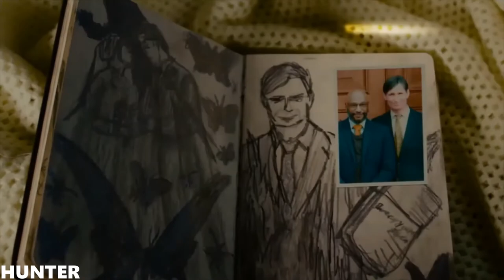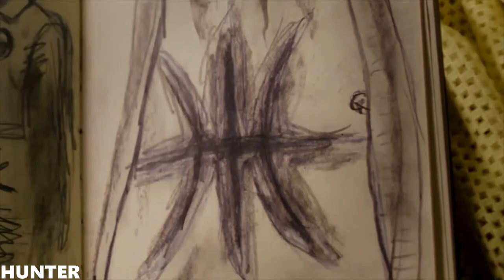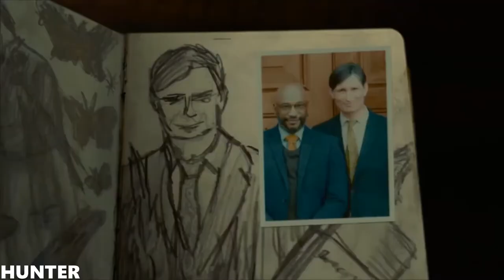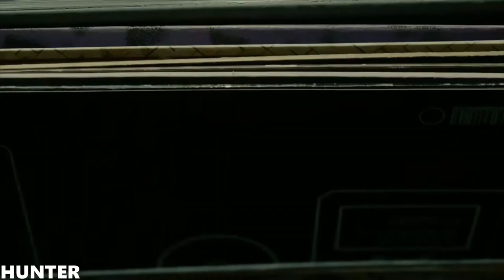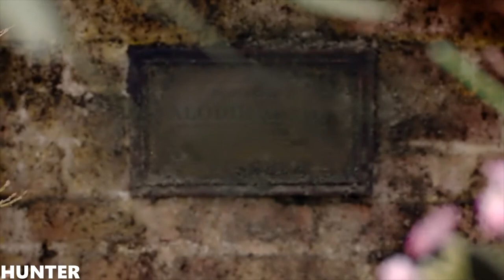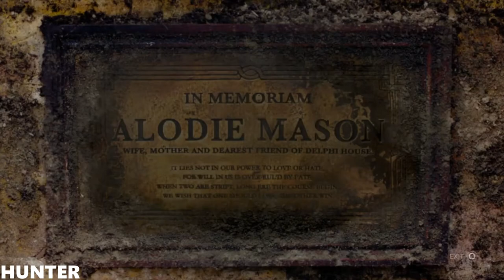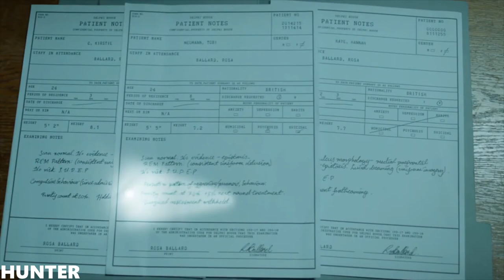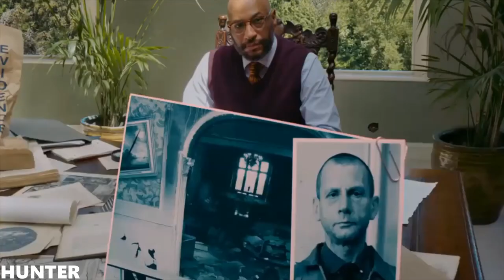Erica Playthrough PS4 Pro Gameplay (1080p60FPS)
• Delve into Erica’s past as you piece together the shocking truth behind her father’s death.
• Face the consequences of your actions as you influence how the narrative unfolds and arrive at multiple alternative endings.
• Reach into the world by interacting with clues using your DUALSHOCK®4 wireless controller or the Erica app for iOS and Android*

PC SPECS:
- cpu: INTEL i9 9900K 4.86ghz
- mainboard: ASUS ROG STRIX Z390-F GAMING
- vga: ASUS RTX 2080 Ti Strix OC 11GB
- ram: KINGSTON PREDATOR DDR4 32GB 3466 MHZ CL15
- ssd: SAMSUNG 970 Evo 1TB M.2 SATA 3400/1500
-hdd : WDD RED 6tb x3
- psu: EVGA 1300WATT
- cpu cooler: CORSAIR H100I V2 HYDRO SERIES
-case: Phanteks Enthoo Evolv atx + RGB LED